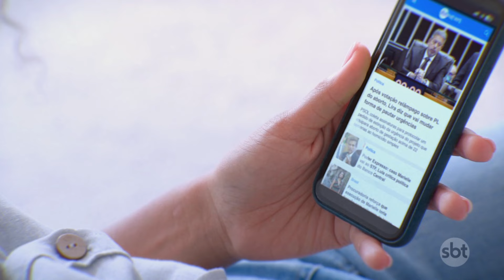Angra 3: usina nuclear aguarda parecer para retomada das obras | SBT Brasil (12/10/24)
Entre a exuberância da Mata Atlântica e a costa do mar, o complexo de usinas nucleares em Angra dos Reis se destaca para quem passa pela rodovia Rio-Santos. As duas unidades do local geram energia para cerca de 6 milhões de pessoas. Esse número seria ainda maior se Angra 3 estivesse em operação.